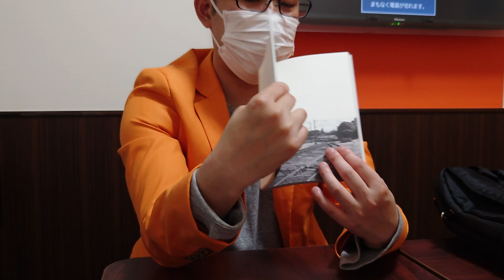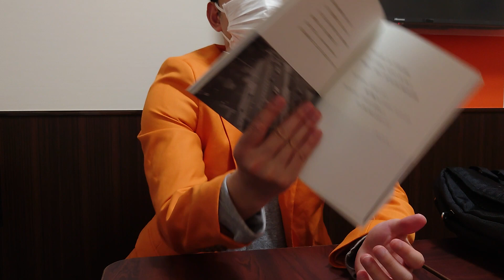かっ゙ちゃねる 【読】 Vol.65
ZARD/Today is another day -ZARD 坂井泉水・詞集II-